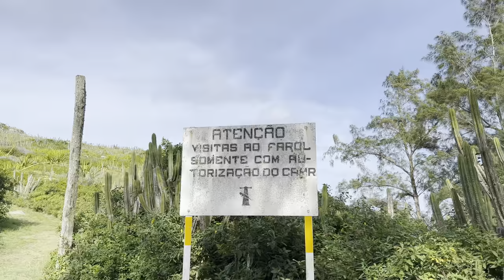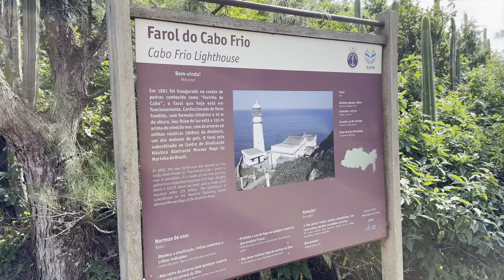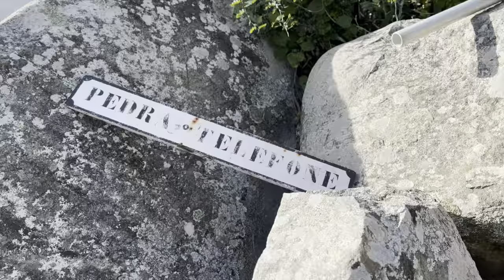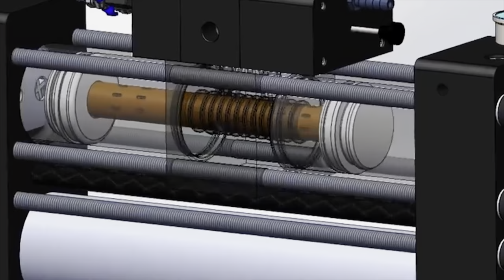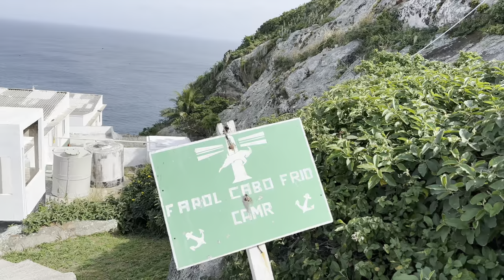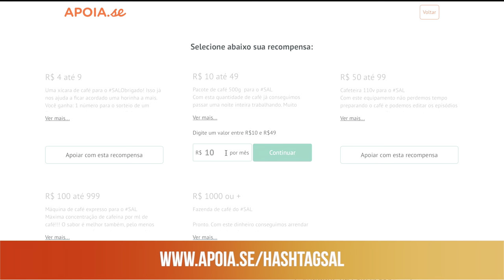O farol do Império que funciona até hoje | SAL #280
Dizem que antigamente faziam coisas para durar, este é um bom exemplo. O Farol do Cabo Frio, em Arraial do Cabo, mantém muitos dos seus mecanismos originais do século XIX.  Tive a chance de visitar o lado da Ilha do Farol que tem acesso restrito para mostrar um dos lugares mais importantes e bonitos Costa Brasileira.

Link para se cadastrar no site da I-Sea e conseguir o seu convite para o Boat Show

Nosso agradecimento especial a @marinhaoficial !!!

Neste post do Mural lá no APOIAse tem o link para o nosso grupo do Telegram:
É só fazer o login com a sua conta 😀

Seja membro do SAL no YouTube e ganhe benefícios exclusivos aqui dentro do Youtube, como resposta prioritária de comentários e fundos de tela (wallpapers) do SAL